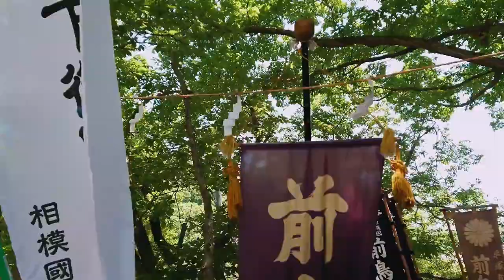相模国府祭2018 - 『相模国の六社 神揃山に参集！』 - Sagami Konomachi Festival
▼相模国府祭について
国府祭は、相模の六社が集う祭りで、 神奈川県の無形民俗文化財に指定されています。
はじまりは今から一千年以上前、地方に国、郡の制度が定められていた時代に、相模国の行政なる長、国司が相模国の天下泰平と五穀豊穣を神々に祈願したものといわれています。
神揃山では、相模国の成立にあたり論争の模様を儀式化した神事である座問答が行われ、大矢場（現馬場公園）では、国司祭や三種類の舞が奉納されます。

▼会場・アクセス
会場：馬場公園
住所：神奈川県中郡大磯町国府本郷1099
アクセス：JR大磯駅 バス（二宮駅北口行）馬場公園バス停 徒歩1分
　　　　　JR二宮駅 バス（大磯行）馬場公園バス停 徒歩1分